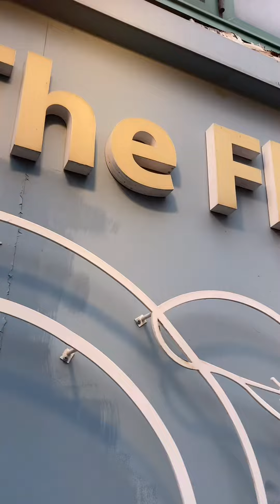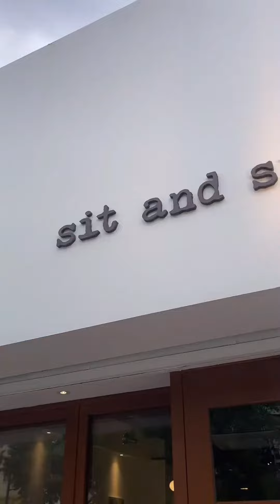Social Climbers Club (sinong gustong magpamemeber!?) 🤣😂😅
Medyo matagal na rin na di kami nag skirt or dress kaya ayan napagdesisyonan naming magpapampam (papapansin) sa Itaewon charooooot! Lagi kaming nakasports weaf nakakamiss din pala magsuot ng sapatos na ma takong🤪😂